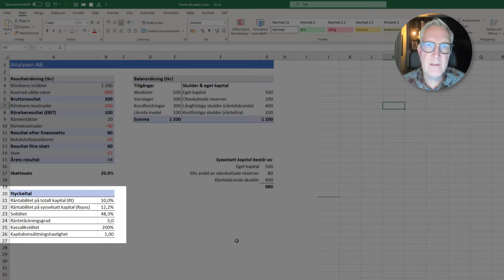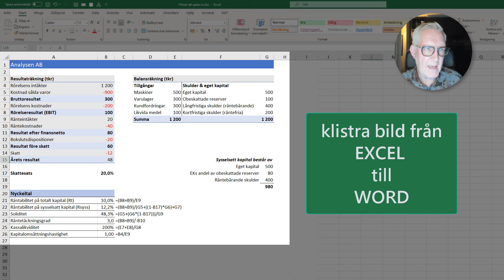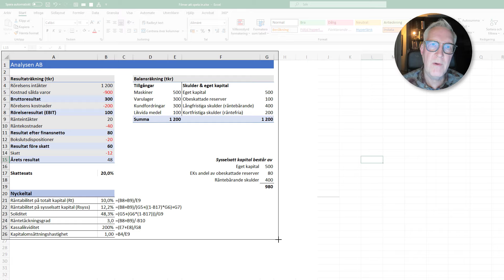2 Smarta Excel-tips: Visa formler med FORMELTEXT & klistra in från Excel till Word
Lär dig visa både resultat och formler i Excel med den nya funktionen FORMELTEXT! Snabbt och enkelt! Få bonustips på hur du klistrar in bilder från Excel till Word. ️ Effektivisera dina presentationen av data i Excel genom att visa både resultatet av kalkyler och de bakomliggande formlerna. Jag introducerar en ny funktion i Excel som förenklar processen att visa formler bredvid resultaten, vilket gör det lättare att förstå och följa beräkningarna. Dessutom ger jag ett bonustips om hur man snabbt kan klistra in bilder från Excel till Word, vilket också är en ny funktion i Office 365. Genom att använda dessa tekniker kan användare spara tid och göra sina data mer tillgängliga och förståeliga för andra.

Vill du stötta min kanal och göra det lättare för mig att producera mer så kan du göra det genom Eller klicka på ”super thank” under filmen.

Vill du veta mer om den utrustning jag använder för att spela in mina filmer. Se min bloggpost ”Tips på teknik för YouTubers och distansutbildare”